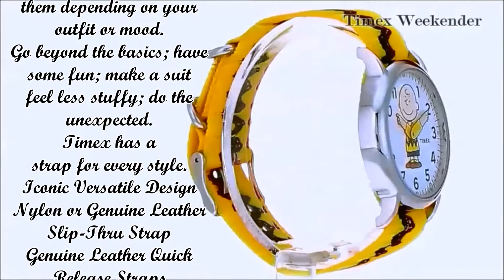Timex Weekender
Nylon slip-thru strap watch
Timex Weekender Peanuts Collection
Latest Links Update

Timex Collections
Classic Digital
Easy Reader
Easy Reader Perfect Fit
Intelligent Quartz
Main Street
Modern Easy Reader
Activity Trackers & GPS